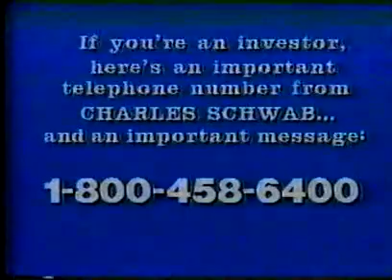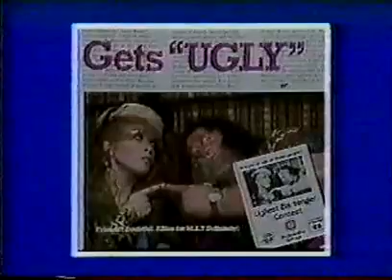WWF AAW FEB 17 85